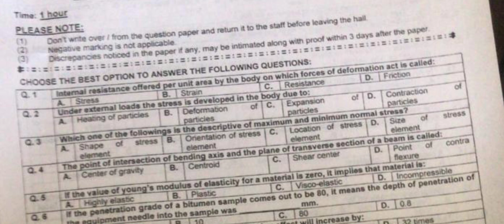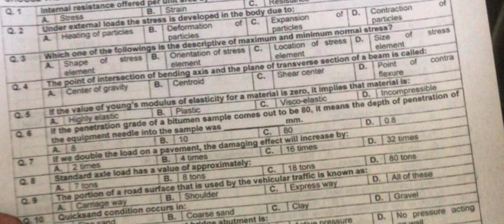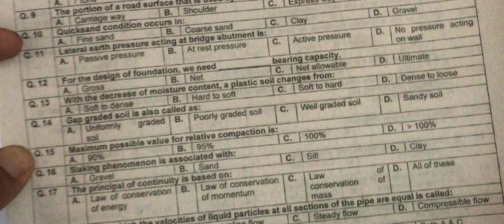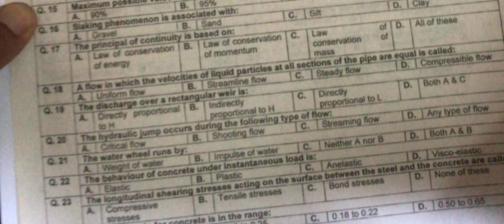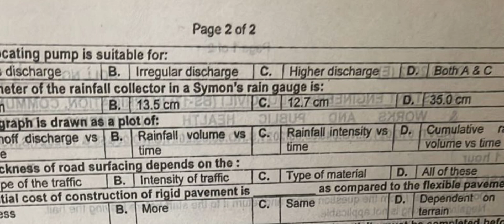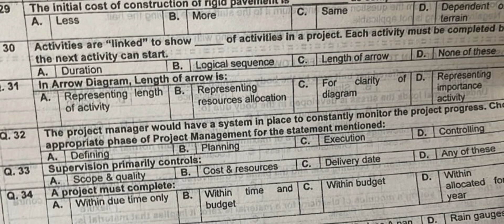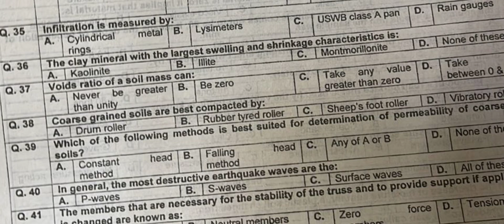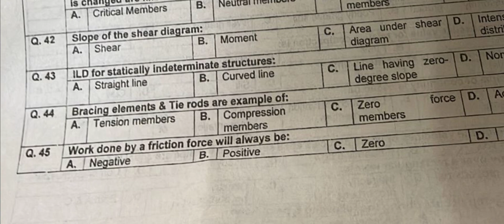Assistant Engineers Sdo (civil) in irrigation C&W and public health department 7 June 2022 | Kppsc